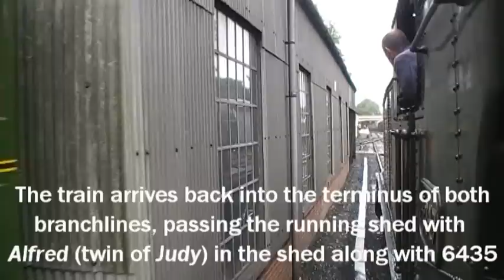Bodmin & Wenford Railway - Tuesday 27th July 2010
Well this is where it all started for me! The Bodmin & Wenford Railway was the first standard guage heritage railway I ever visited, in the year of the new millenium, 2000. After going on the 15 inch Lappa Valley Steam Railway several times (of which there is a video where my mum asks 'Do you like the train?' and I say 'No', would you believe it!), my mum read an advertisement in a Thomas the Tank magazine, saying the B&W where holding a Day Out with Thomas event. So like most 5 year olds at the time who were intrested in Thomas & Friends I visited. I remember 'Thomas' was on the main train and 'Ben'/'Bill' were on brakevan rides, the loco actually being 'Alfred', which the twins are based on (along with Judy) painted in Yellow. We were on holiday for two weeks that year and I begged to go back, but then Thomas had moved on and family pictures show pannier 9682 was running, which had just entered traffic at the time and is now under overhaul, since moving away from the B&WR, most recently working at the Chinnor & Princes Risborough Railway. So this is actually my third visit to the B&WR but the first as an enthusiast, the only one I can really remember! After the 2000 holiday my parents found out that the Dean Forest Railway held Thomas events and well the rest is history.

So after an eight year absence from holidaying in Cornwall, we returned and of coursed I had to visit the railway where it all started. The B&WR is different to most (if not all?) preserved railways as the main station, Bodmin General, is the terminus for two different branchlines. One goes to Bodmin Parkway (Bodmin Road in steam days) where the railway connects to the national network. The other goes to Boscarne Junction on the old Wadebridge line, and future plans include extending towards Wadebridge. The lines combined make 6.5 miles. Both are steeply graded and include sections as steep as 1:37 (the same as the Lickey Incline), so the locomotives are worked hard!

On my visit the railway ran their 'Red Timetable' which offers 3 return trips over each branch using one train being steam hauled all day. GWR 2-8-0T 42xx 'Heavy Freight Tank' Class number 4247 ran on the day. Sit back and enjoy the sight of the heavy freight loco working hard.

Plan my Dad, Mother, Sister and I did -

Bodmin Millitary Museum
1130 Bodmin General to Bodmin Parkway
1200 Bodmin Parkway to Bodmin General
1240 Bodmin General to Boscarne Junction
Lunch in the Borough Arms (very nice indeed!)
1515 Boscarne Junction to Bodmin General

At 09:25 I was going to swing with the locomotive but my shirt got stuck on the wire fencing so I couldn't move my arm! So sorry for that.